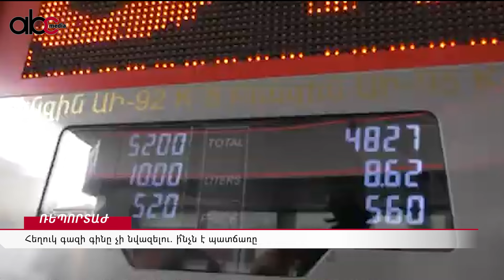Հեղուկ գազի գինը չի նվազելու. ի՞նչն է պատճառը